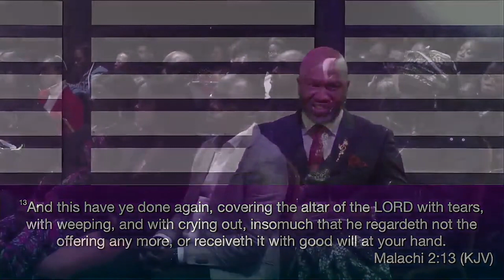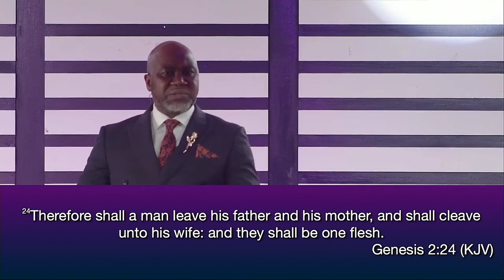Marriage Series 2 || Pastor Sam Okodoa || RCCG My Father's House Salford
00:00  Intro
10:20 Marriage is a Covenant
11:22 How are you dealing with your partner
11:40 The Biblical attitude in Marriage
12:06 Every covenant requires sacrifice
14:35 Cut your ties
16:44 Learn to protect your wife
18:20 Learn how to communicate
19:38 You need to get born again
21:16 Learn how to praise and encourage your spouse
23:53 Marriage will never leave you the same
26:15 You don't get married to be convenience sake
28:35 There is no perfect person
29:45 You need to learn to control you tongue
32:00 Marry someone that fears God
33:40 Know your wife
35:00 A wise woman builds her house
35:50 Desist from cheating
36:30 Conclusion / Prayers